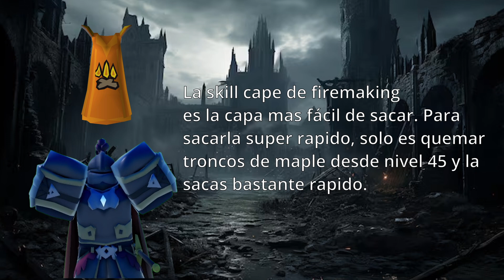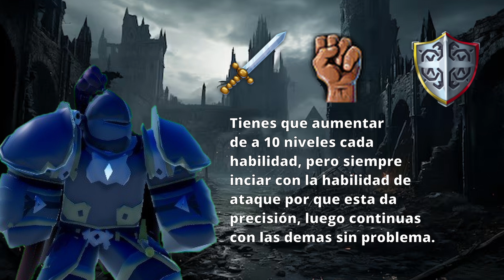Guía de combate Old school runescape [Español]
La primera guía de runescape old school. Cualquier duda que tengas puedes dejarla en los comentarios :D